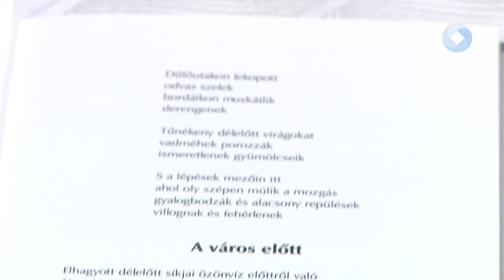Paál Lajos Emlékest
Paál Lajosra emlékeztek a Vörösmarty Társaság szervezésében. A kiváló tanár és költő munkásságát Bobory Zoltán, és Revák István idézte meg.